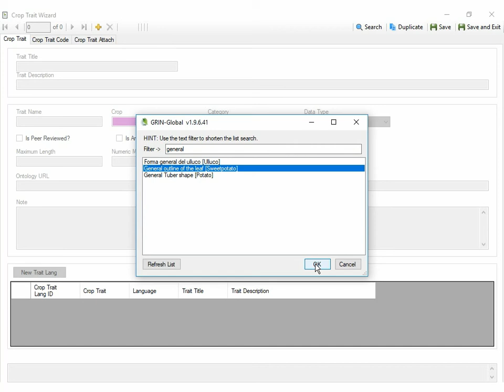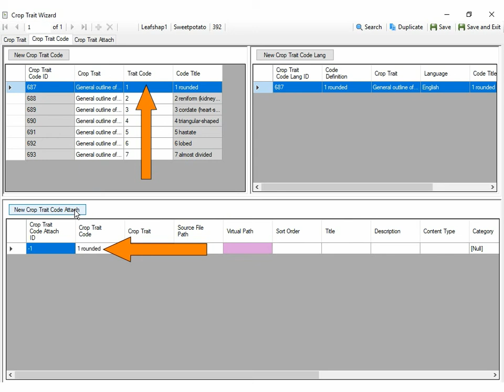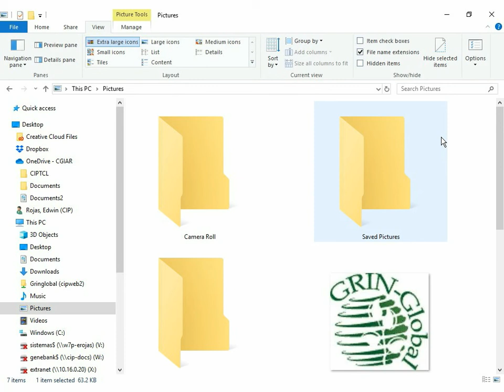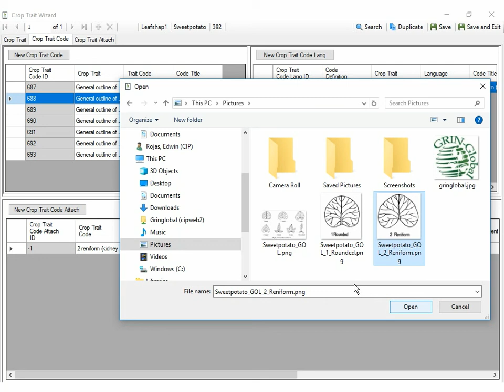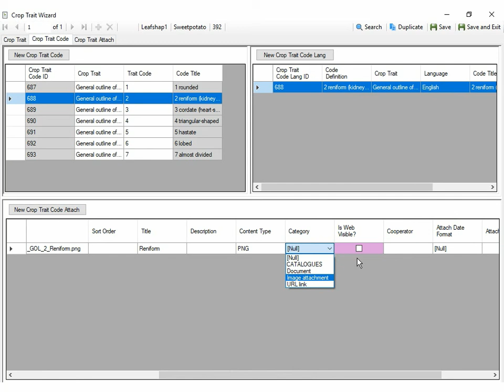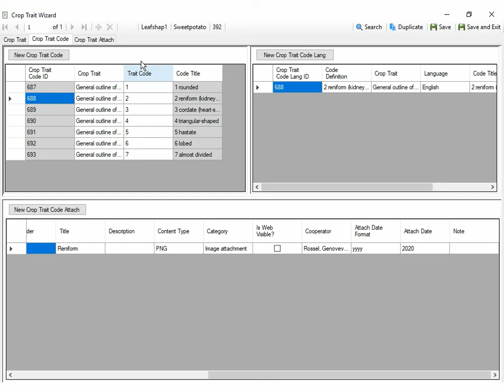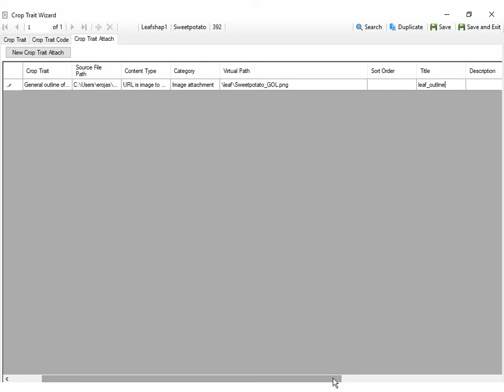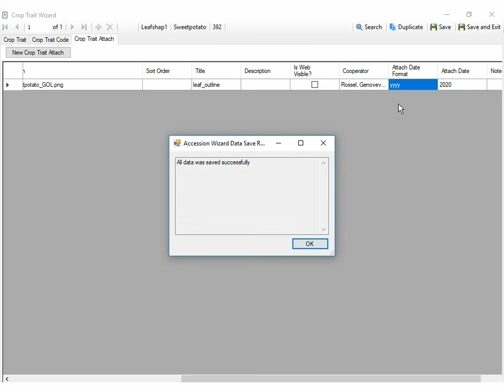Crop Trait Wizard (en, 5/7) - Add images to an existing trait.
Add images to an existing trait using the GRIN-Global wizard "Crop Trait Wizard". The example add images for a morphological descriptor at the level of the trait and the category/code level.